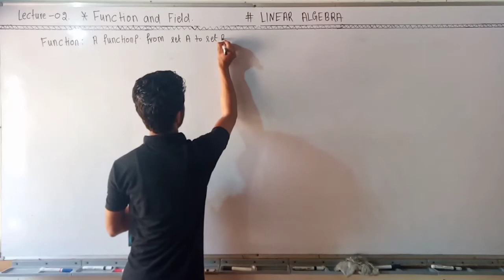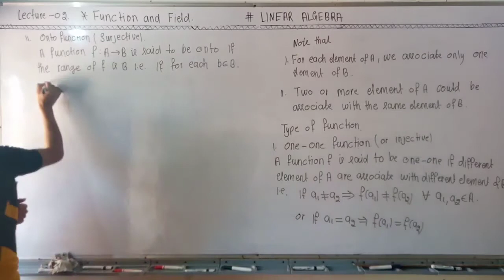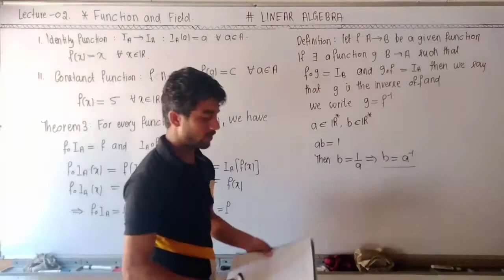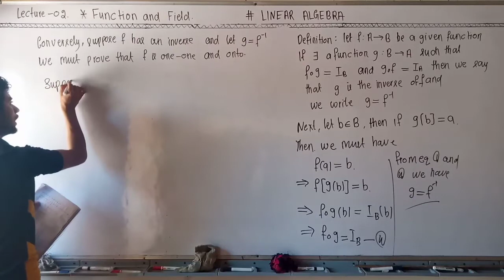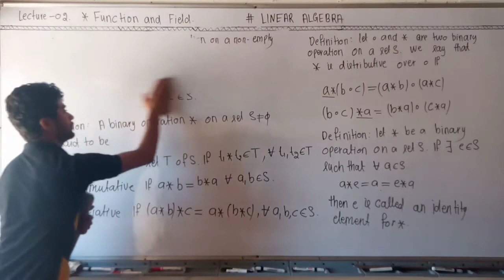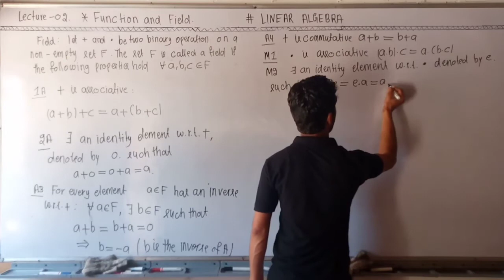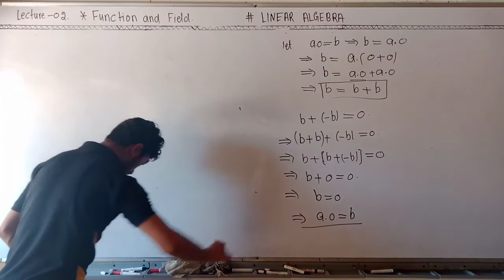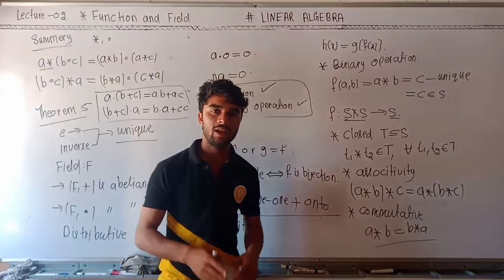Lecture-02 Unit-01(Function and Field) MTE-02 Linear Algebra (SPECIAL IGNOU )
Unit-01(Function and Field) MTE-02 Linear Algebra